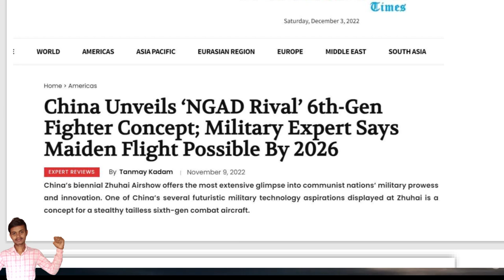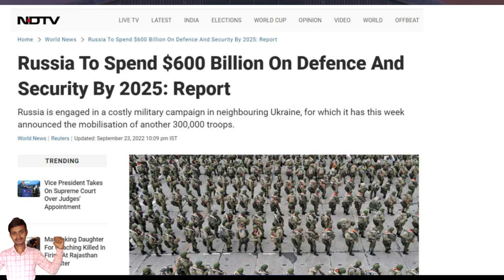अमेरिका ने बनाया दुनिया का सबसे खतरनाक हथियार ||America make most advance bomber b21 World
Northrop Grumman B-21 Raider is an American strategic bomber under development for the United States Air Force (USAF) by Northrop Grumman. As part of the Long Range Strike Bomber (LRS-B) program, it is to be a long-range, stealth intercontinental strategic bomber for the USAF, able to deliver conventional and thermonuclear weapons.[1][2][3] It is to complement and eventually replace the Northrop Grumman B-2 Spirit, but not the Boeing B-52 Stratofortress.[